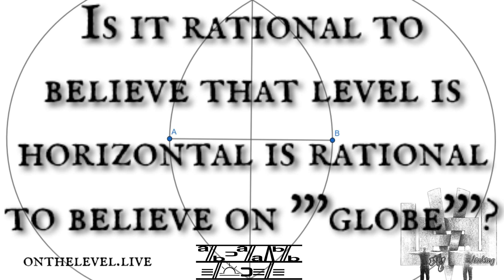If you can prove level is horizontal - The consequences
Beddy PhD tells us the logical consequences of being able to prove that level is horizontal.
Level is a straight line on a horizontal plane, straight lines are free from curvature in any direction being the shortest distance between 2 points, therefore a line needs 2 points for the line to exist geometrically.
New ways to help - support and join in.

Memberships now available, help support TryThinking OnTheLevel or Join the discussion at OnTheLevel Discord As featured on The Flat Earth Clock app Live chats and future projects upcoming, as Rob Kihn says 'No one has more fun than we do!'

Thinking Clear, Dub FX And Buster Loving the tunes and your message is on point, thanks for the inspiration.